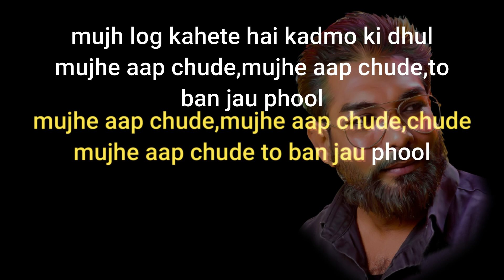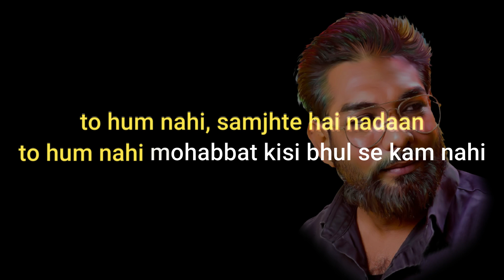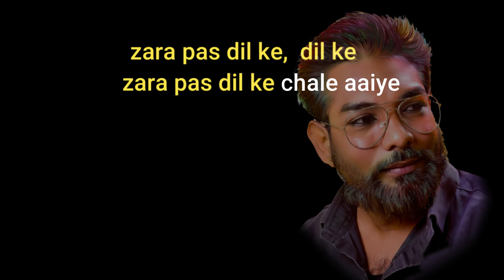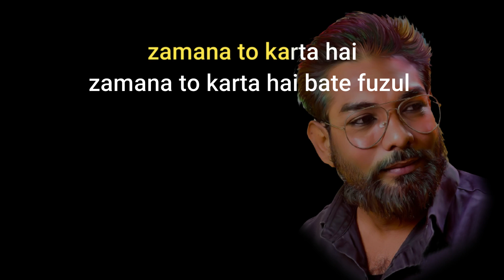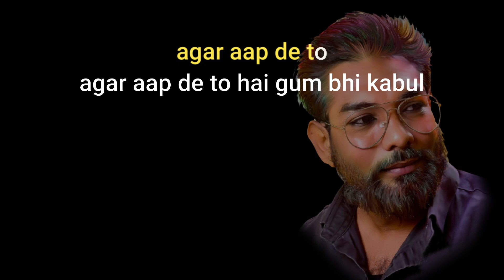mujhe log kahete hai kadmo ki dhul karoake salma aaga Karaoke